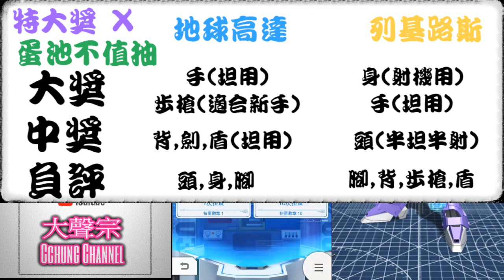Gundam breaker mobile | 鋼彈創壞者 MOBILE | 手機遊戲 - 全新蛋池機體 | 地球高達【9/10/19 評測 附粵語】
13:36  總結懶人包

由於本人還在整理，如有錯誤請見諒。由於本人早上要上班，只有晚上才有時間拍片，更新速度會比較慢，請見諒及多謝支持

📣📣歡迎所有討論及留言，我一定會所有都閱讀和回覆的📣📣

大家好，我是一名90後的上班族💼💼

從小時候已經喜歡接觸戰略遊戲🕹🕹🖱🖱

此頻道會分享不同的遊戲精華💡💡

您的訂閱或是跟隨~💯💯
就是我的一種動力!! 💯💯